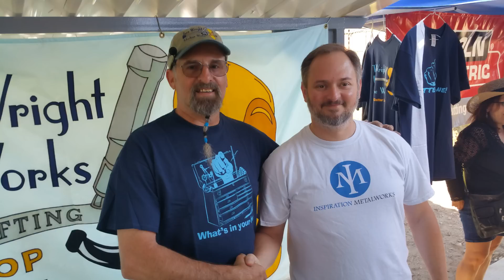Just Saying!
My share on the Bar Z Summer Bash 2016

Noga industries
Anchor Chemical
Little machine shop
Lincoln electric
Drill hog
Empire abrasives
PTC instruments
Big gator tools
Bar Z industrial
James Harrel design
Bob's banners and flags
NAAME
All industrial tool
Suburban tool
Mitch Rosen
MR Tool repair
ZT fab
The industrial press
DRO Pros
AFC finishing systems
American Rotary
Autodesk / Fusion 360
Standridge Granite
Gemtrek
SECO / Niagara
Precision Matthews / Quality tool
KBC tools
Dan Wenderski
Blu-DRO
Engineers black book

You tube supporters:

Anna Joblonska
Bruce Whitham
Joel Jameson

Guest hosts:

Tom Lipton
James Greene
Adam Booth
Ben Zentner
Keith Fenner
Brad Jacob
Randy Richard
Chuck Bommaritto
Jim Bolinger
Dale Derry
Ray Canigllia
James Kilroy
John Saunders
Tom Zelikman
Keith Rucker
Gary Cude
Don Cossitt
Bruce Whitham
Mike Dittman